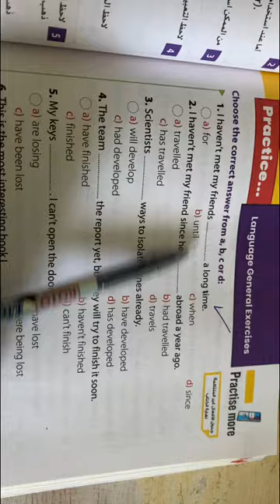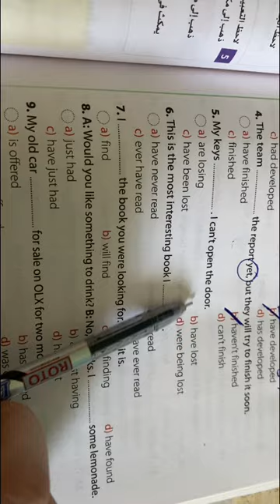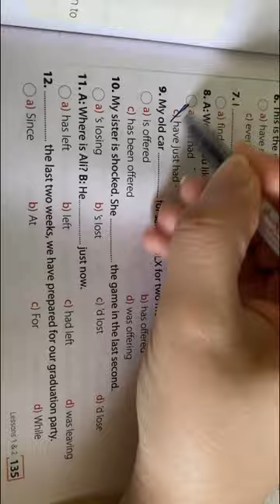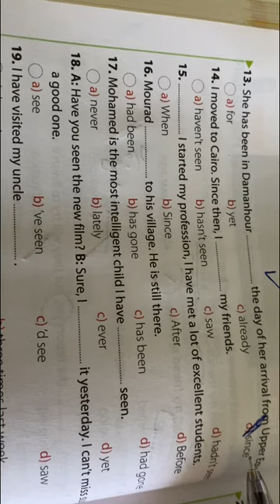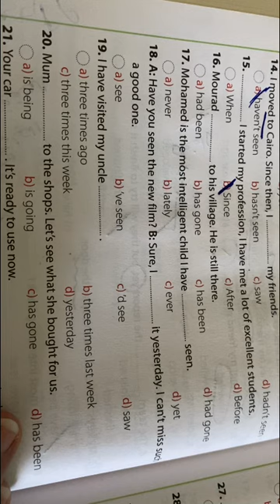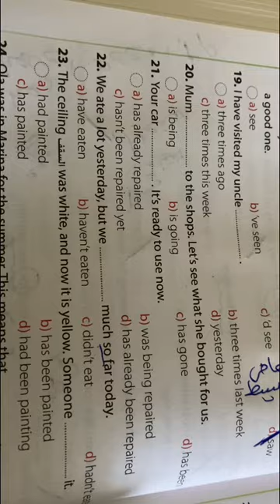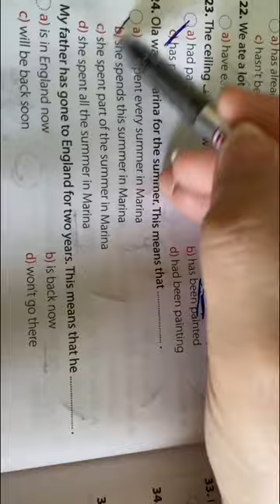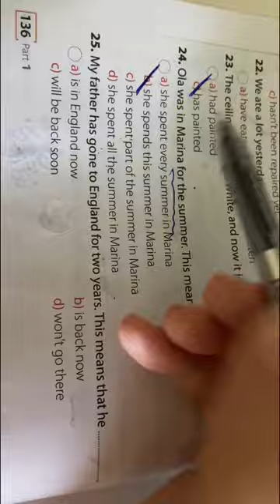حل كتاب جيم اولي ثانوي unit3 ص135/136#english #2025